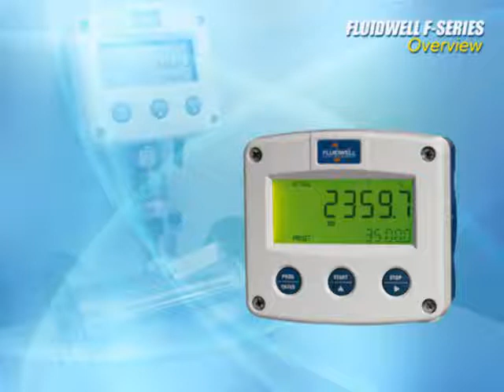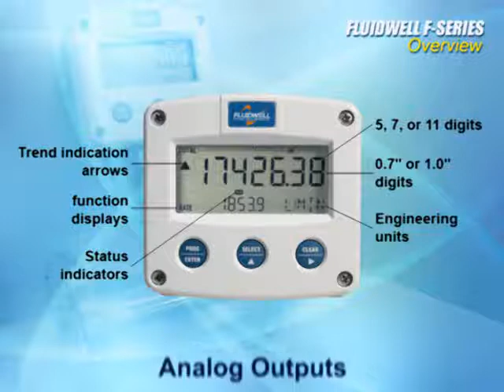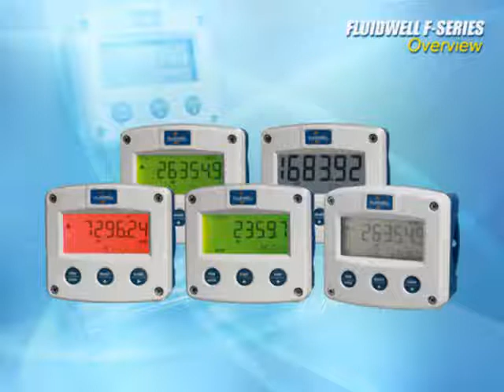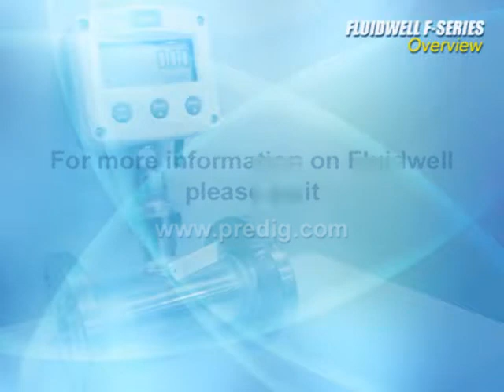Fluidwell F-Series Meter Line Overview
This video describes the broad Fluidwell product line, which includes GP Indicators, Totalizers, Flow Controllers, Consumption Computers, Batch Controllers, Flow Computers, and Monitors.